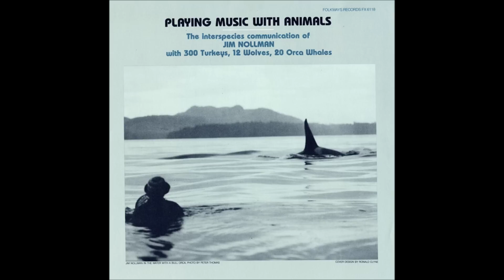Jim Nollman - Silent Night (Ahkuhachi And Wolf)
Jim Nollman, Playing Music With Animals: The Interspecies Communication Of Jim Nollman With 300 Turkeys, 12 Wolves, 20 Orca Whales [Folkways Records, 1982]